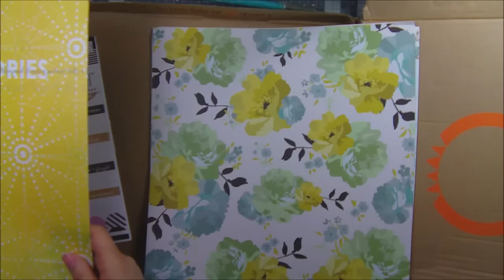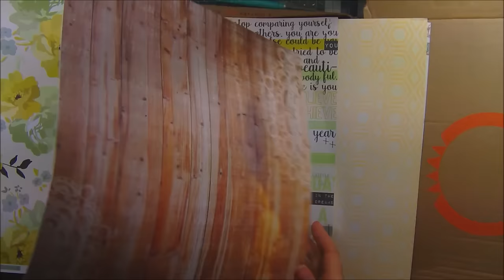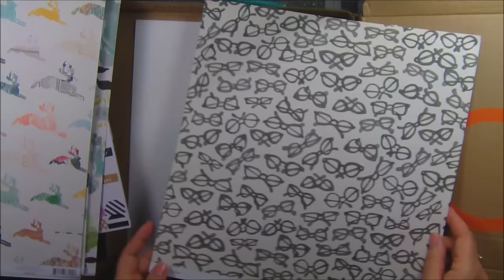haul "La Fabrik à Scrap"